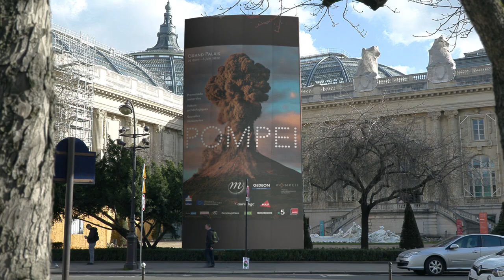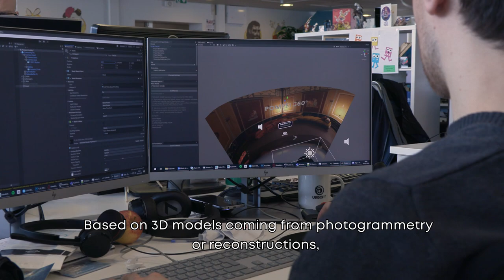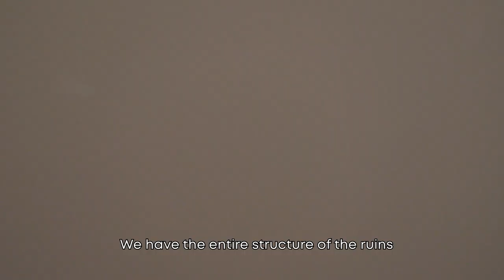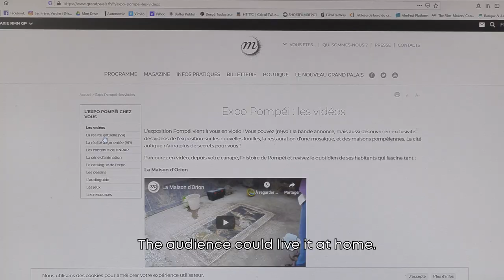HTC Vive Arts I Pompeii, the VR experience at Grand Palais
Created with advanced technologies, this VR journey begins amongst the current ruins, and then brings you back 2000 years to witness all the rich architectural and artistic details representative of the vibrant Roman city before its fatal destruction.

Available at Grand Palais July 1, 2020 – November 2 , 2020